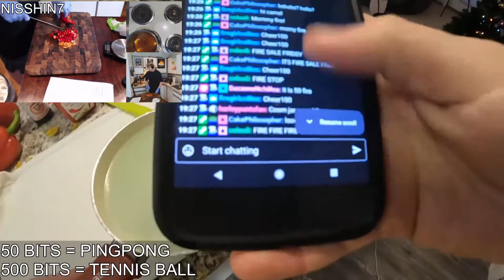Trieu Tien Hi, with an old face full of wrinkles, smiled softly and said - ThePenguinMan1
ThePenguinMan1
Trieu Tien Hi, with an old face full of wrinkles, smiled softly and said